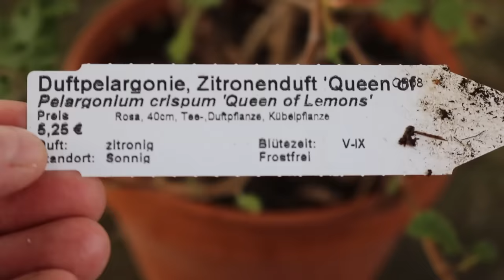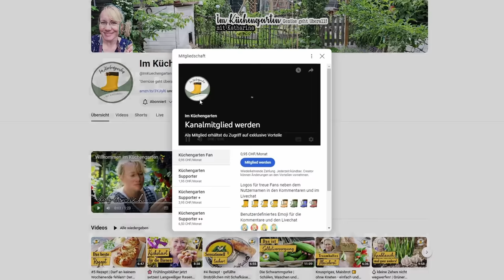Nie mehr Geranien kaufen | 💡einfach überwintern | selbst vermehren | Raritäten sammeln | Geld sparen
Ich liebe die reichhaltige und ausdauernde Blüte meiner Geranien. Es sind wunderschöne, pflegeleichte Pflanzen, die herrliche Farbtupfer in unseren Gärten setzen. Es besteht kein Grund sie im Herbst zu kompostieren, denn sie sind ganz leicht und ohne viel Aufwand zu überwintern. So spart man auf die Länge gesehen eine Menge Geld, da sie zusätzlich auch noch leicht zu vermehren sind. In diesem Video zeige ich euch wie ihr eure Pelargonien ratz fatz über den Winter bringt.